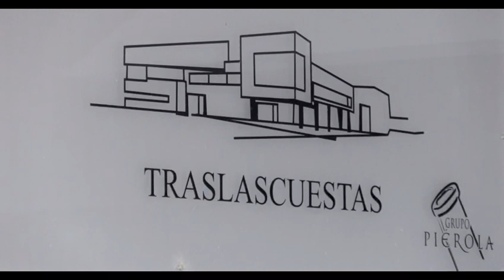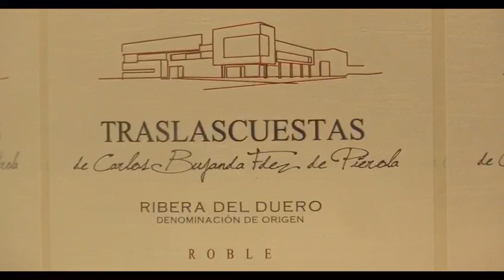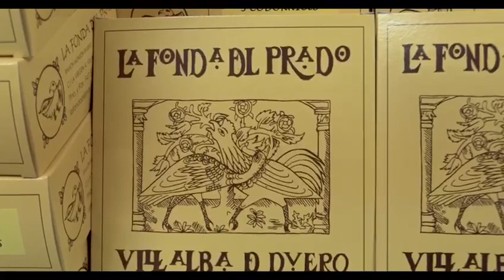PROMO CON d o